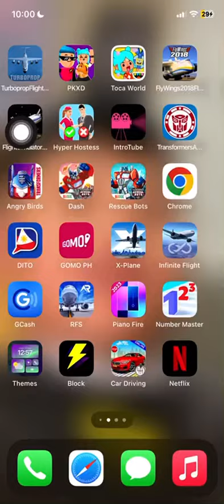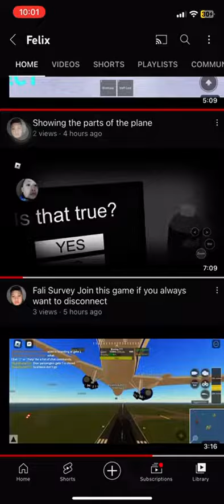July 11, 2023